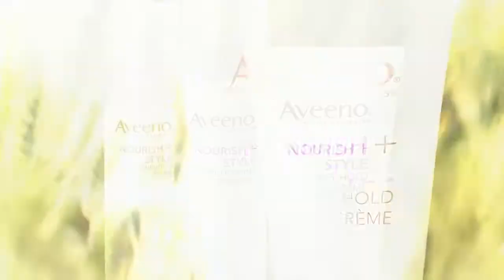Aveeno Nourish + Style Collection "Good and Good for You" Commercial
Model: Alyssa Sutherland
Creative Director: Cindy Bruckner
Year: 2010?
Aveeno Nourish Plus Style Soft-Hold Gel-Crème, Volumizing Foam, & Curly-Defining Spray Gel Advert